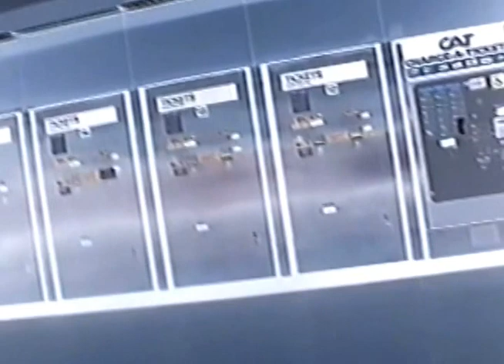Powell Station San Francisco,CA 1999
Powell Station, San Francisco
Video BySergio Toledo
Soundtrack by Jeff Beck